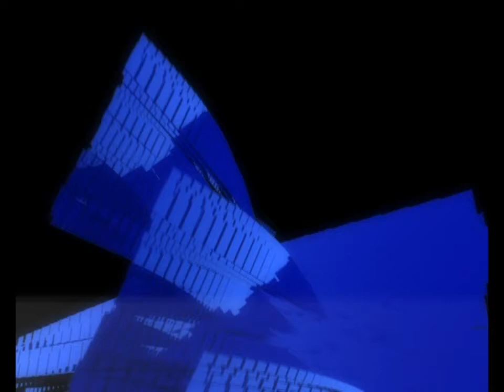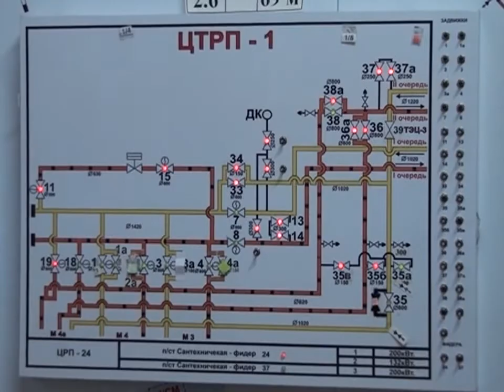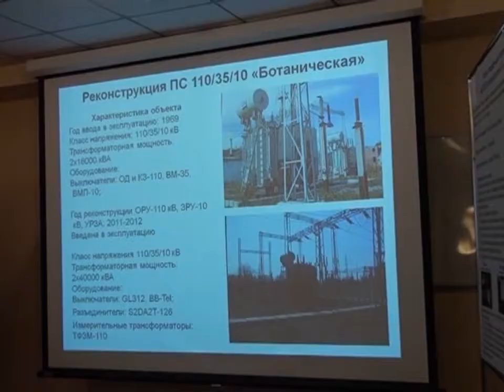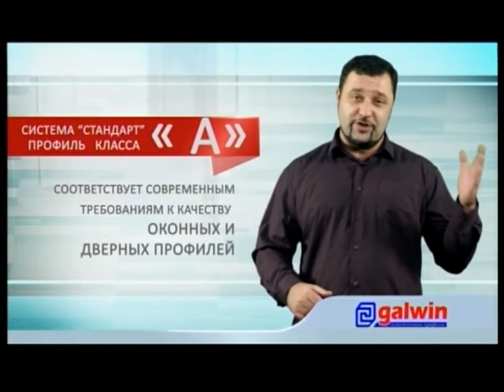08/10/2014 - Новости канала Первый Карагандинский